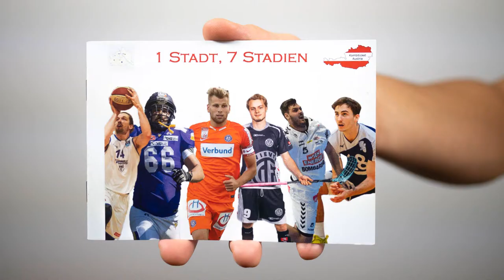Trailer zu Future Talk 3: Kombiticket Austria